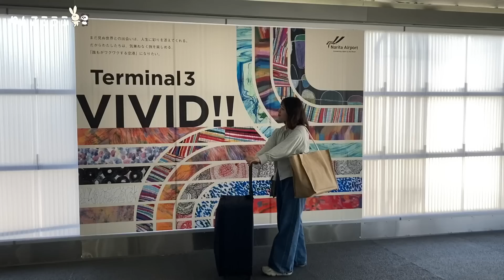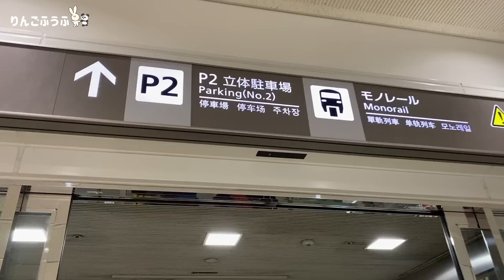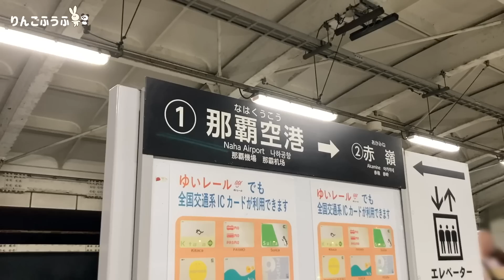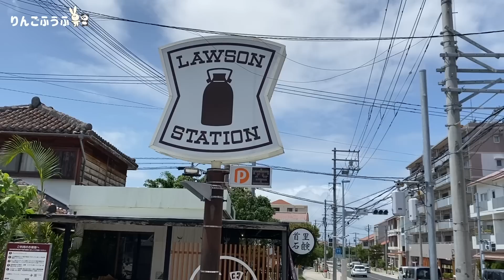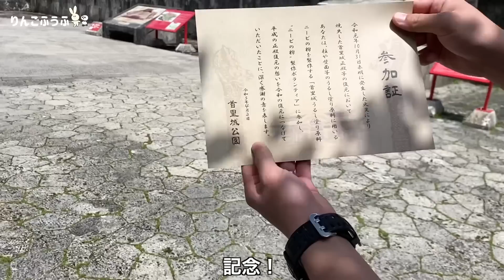ついに日本一周47県目へ。最後の旅がはじまります。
日本一周47県目。最後の旅が始まります。

ワクワクした気持ちを抱えながら、キャリーバックを持ち、成田空港から那覇空港へ。

沖縄に着いたのは、夜。初日はビジネスホテルで宿泊しました。

近くの「辻スーパー」さんで、お弁当と飲み物を購入。
さっそく、ホテルでオリオンビールで乾杯します。

翌日はゆいレールに乗って「首里」へ。首里城公園を訪れます。
まずはお昼ご飯に「そば処 くんち」さんで、沖縄そば、ソーキそばをいただきます。伝統料理はとても美味しかったです。

首里城はプレハブで再建中。うるし塗り原料の”ニービの粉”を製作するボランティアを体験し、良い思い出になりました。

そして、再びゆいレールに乗って、レンタカーを迎えにいきます。
初日から、沖縄の青空の中、南国らしい風景を楽しみながら旅ができました。

次回からは3泊4日の”バンライフ”がスタートします。

■目次
00:00 ~ オープニング
07:13 ~ 沖縄初日スタート
08:21 ~ 「そば処 くんち」
09:53 ~ 「首里城公園」
13:07 ~ 次回「3泊4日の沖縄バンライフスタート！」

妻　しー
1つ年下の夫　しん

2022年1月から日本一周車中泊旅を始めた新婚夫婦です。